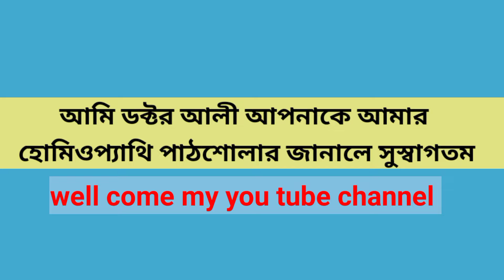গ্যাস এসিডিটি কামানোর ম্যাজিক ওষুধ || Dr Ali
এই ওষুধটি খাবার খাওয়ার পর দুই ফোটা নিলে কখনো গ্যাস এসিডিটির সমস্যায় ভুগবেন না Dr Ali

পেট ৮০বছরেও থাকবে ফিট। এসিডিটি বদ হজম গ্যাস্ট্রিকের সেরা হোমিও ঔষধ |

প্রিয় দর্শক, আপনার যদি এসিডিটি সমস্যা থাকে মুখ সবসময় টক থাকে টক ঢেঁকুর উঠে এবং এই সমস্যা যদি খাবার খাওয়ার পর বেশি হয় খাবার যদি ভালোভাবে হজম না হয়ে এসিডে পরিণত হয় আজকে আমি যে ওষুধটি আলোচনা করলাম সেই ওষুধটি আপনি যদি খাবার খাওয়ার পর হাফ কাপ জলে মাত্র দুই ফোঁটা খান তো আপনার অ্যাসিডিটি সমস্যা একেবারে ঠিক হয়ে যাবে এই ওষুধটি যদি এইভাবে খাবার খাওয়ার পরে বেশ কিছুদিন খাওয়ার অভ্যাস করেন দেখবেন আপনারা আর জীবনে কখনো এসিডিটি সমস্যা হবে না আশা করছি আজকের ভিডিওটা আপনাদের উপকারে আসবে !

এছাড়া আমার চ্যানেলের অন্যান্য ভিডিও দেখার জন্য সরা সরি নিচের লিংকে ক্লিক করুন 👇

Your Queris-

এসিডিটি দূর করার উপায়
এসিডিটি দূর করার ঘরোয়া উপায়
এসিডিটি কেন হয়
এসিডিটি দূর করার ব্যায়াম
এসিডিটি কমানোর উপায়
এসিডিটি হলে কি করব
এসিডিটি থেকে মুক্তির উপায়
এসিডিটি কি
এসিডিটি হলে কি করনীয়
এসিডিটি লক্ষণ
পেটের গ্যাস বের করার ব্যায়াম
পেটের গ্যাস কমানোর উপায়
পেটের গ্যাস কমানোর ব্যায়াম
পেটের গ্যাস বের করার উপায়
পেটের গ্যাস কমানোর ঘরোয়া উপায়
পেটের গ্যাস দূর করার ব্যায়াম
পেটের গ্যাস কমানোর হোমিও ঔষধ
পেটের গ্যাস কমানোর উপায় ব্যায়াম
পেটের গ্যাস থেকে মুক্তির দোয়া
পেটের গ্যাস দূর করার দোয়া
গ্যাসের হোমিওপ্যাথিক ঔষধ
গ্যাসের হোমিওপ্যাথিক চিকিৎসা
গ্যাসের হোমিও ঔষধ
গ্যাসের হোমিওপ্যাথিক মেডিসিন
গ্যাসের জন্য হোমিওপ্যাথি
গ্যাসের সমস্যায় হোমিওপ্যাথি
robinia pseudoacacia homeopathic medicine
robinia homeopathic medicine uses in hindi
robinia 30 homeopathic medicine uses in hindi
robinia q homeopathic medicine
robinia pseudoacacia
robinia mother tincture
robinia 6ch
robinia pseudoacacia 30 homeopathic medicine
robinia q
robinia 30
Homeopathy pathsala
Dr Ali

বিশেষ সতর্কীকরণ: ভিডিওটির বিষয়বস্তু শুধুমাত্র তথ্যগত এবং শিক্ষামূলক হিসাবে আপলোড করা হয়েছে। যে কোন হোমিওপ্যাথি ওষুধ নেওয়ার আগে অবশ্যই আপনার নিকটবর্তী অভিজ্ঞ হোমিওপ্যাথি ডক্টর পরামর্শে তবেই নিবেন।

Any information on diseases and treatments
available at this channel is intended for general guidance only. Always seek the advice of your physician or other qualified health care professional with questions you may have regarding your medical condition. Our channel shall not be liable for any direct, incidental, consequential, indirect or punitive damages arising out of access to or use of any content available on this channel. Wishing you good health, fitness and happiness.